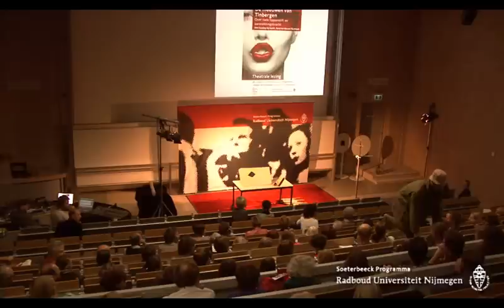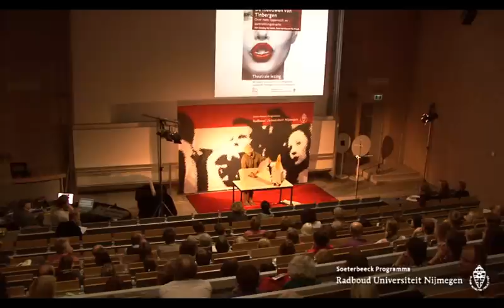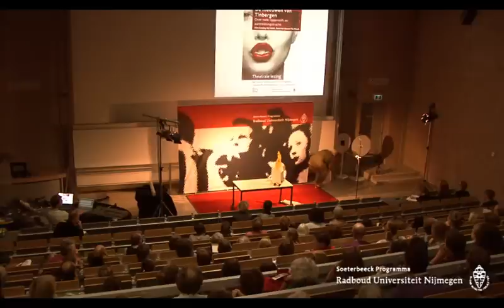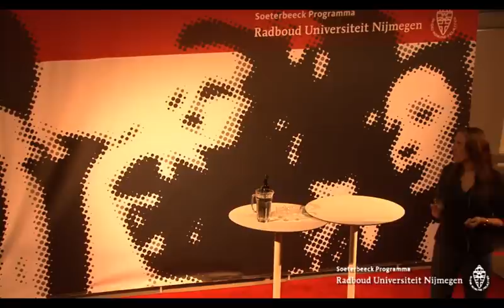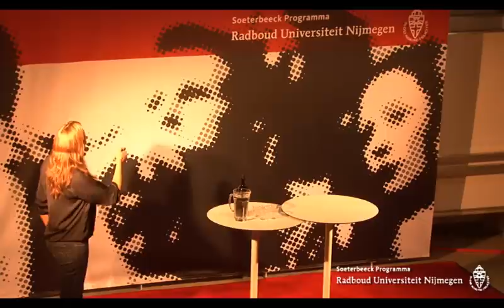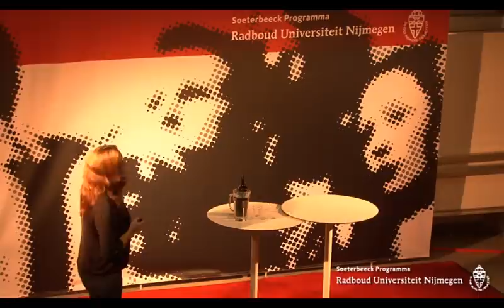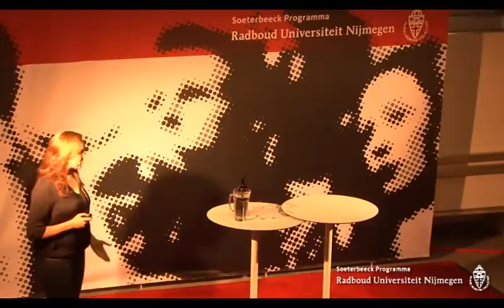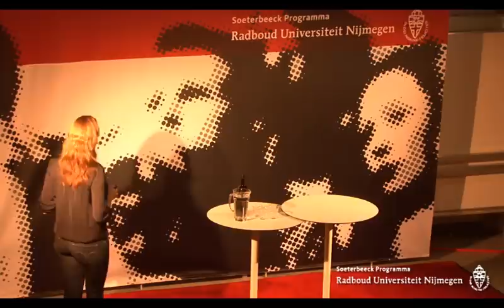De meeuwen van Tinbergen - Over rode lippenstift en aantrekkingskracht - 13-09-2012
De meeuwen van Tinbergen - Over rode lippenstift en aantrekkingskracht | Theater van Cowboy bij Nacht en een lezing van Tila Pronk, psycholoog en schrijfster van het populair wetenschappelijk boek "Hartstocht. De psychologie van de liefde (2012)". |
Donderdag 13 september 2012, 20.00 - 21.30 uur, Collegezalencomplex Radboud Universiteit Nijmegen | Georganiseerd door het Soeterbeeck Programma i.s.m. Cowboy bij Nacht